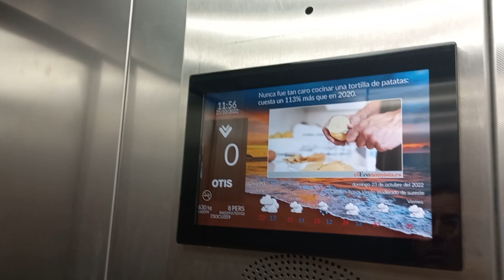Entreplanta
Anuncio poco común de Otis // Rare Otis announcement